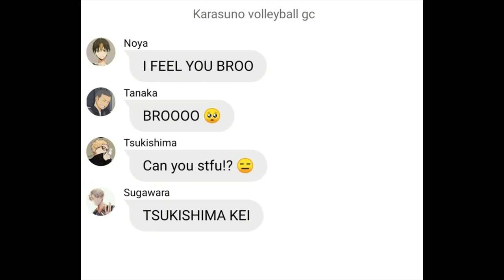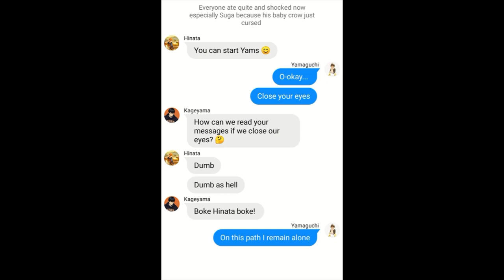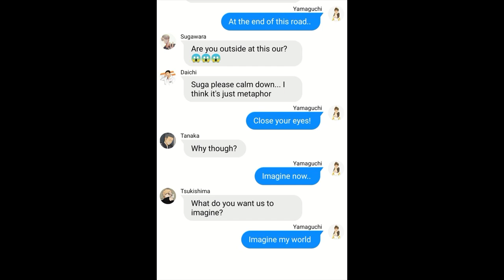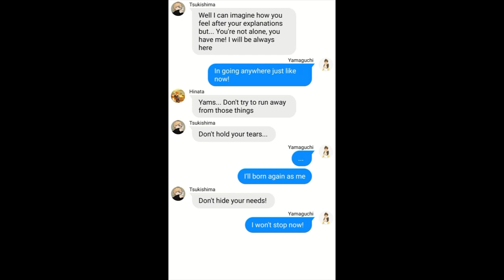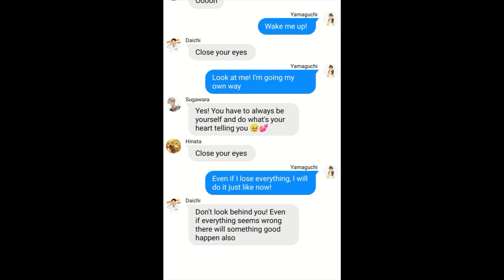Haikyuu texts |Tsukiyama| Sad Yamaguchi and caring Tsukki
Song: Close your eyes by Isaac Hong

Part 2?